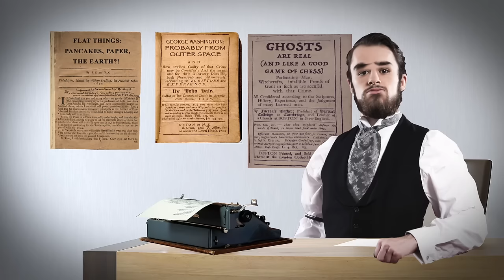5 Brilliant HOAXES You Won't Believe | 5 FACTS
From Leonardo Da Vinci's sadistic hoaxes to Mark Twain's article about a petrified man, we've got everything you need to know about the absolute best hoaxes in history!!

Find more facts on Go90!

Animated by Matt Schneck
Created by Alex Hoffman

Director of Photography: Sevdije Kastrati
Cam Op: Andressa Cor
Sound Mixer: Matt Burgette
PA: Kristi Vetica
Hair & Makeup: Melissa Eastwick
Set Teacher: Pam Walls
Line Producer: Brett Hodgson
Production Coordinator: Jeremy Chilvers